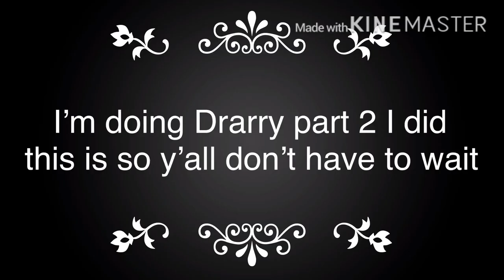No intro Read pinned comment Hp Characters react to Tik Tok watch till end important